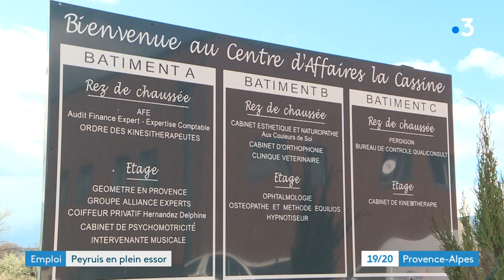L'essor économique des Alpes de Haute-Provence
La Cassine est une des plus grandes zones foncières de la région PACA. Elle attire de plus en plus d'entreprises. D'ici 2023, une dizaine devrait s'y installer avec une création potentielle de 450 d'emploi.